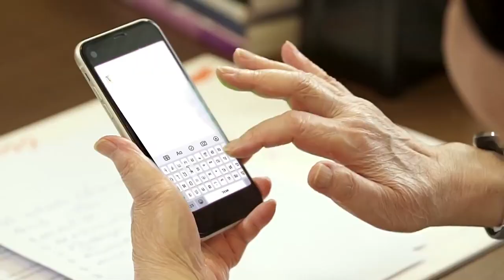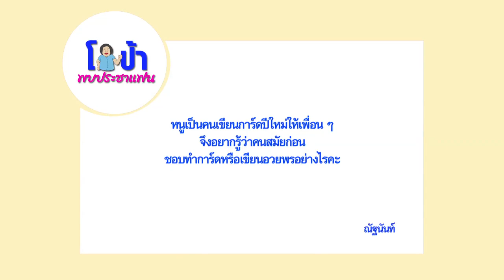โอป้าพบประชาแฟน ตอน 36 ของขวัญ ของฝาก